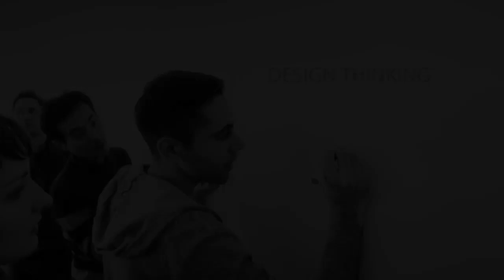Prologue Week 2 Macromedia University MOOC Design Thinking